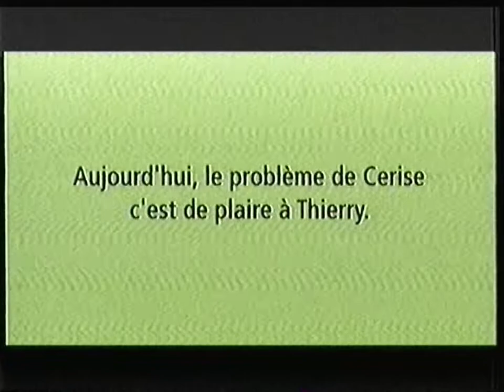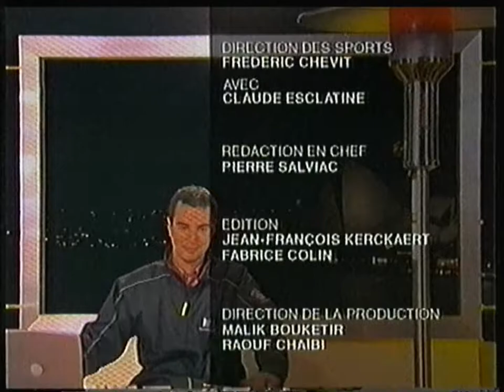France 2 - 10 Octobre 2003 - Match Coupe du Monde Rugby "Australie - Argentine" (Rediffusion)